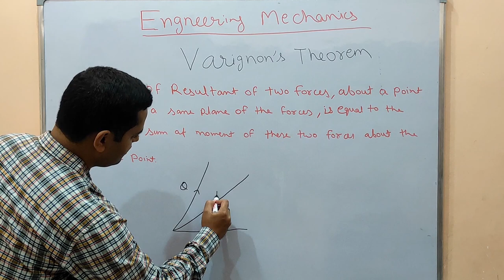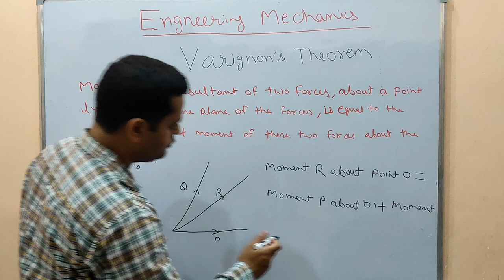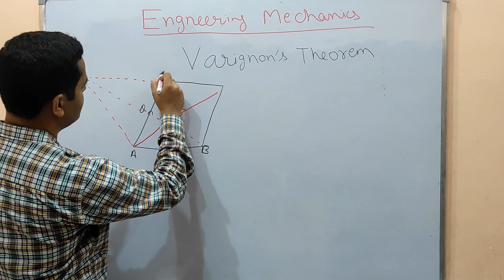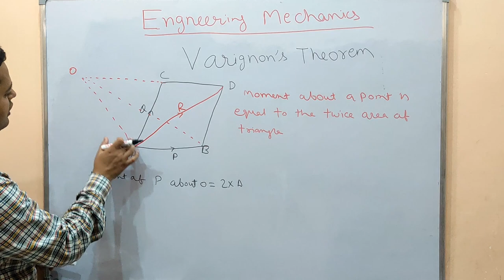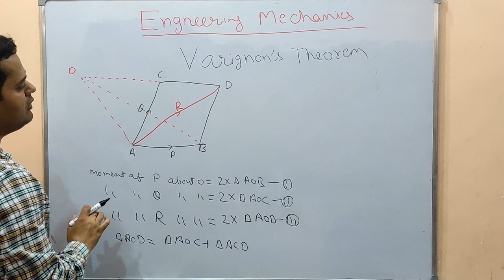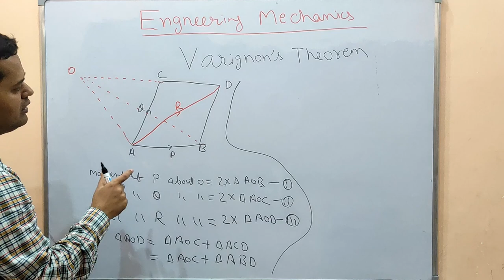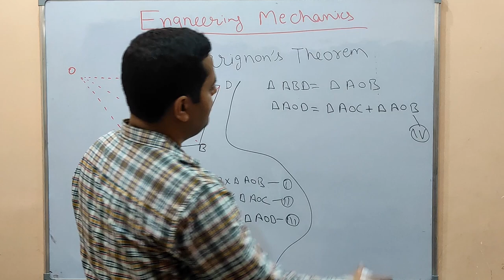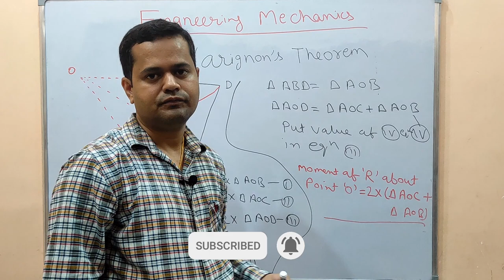The varignon's theorem: Law of Moments | Arun Kumar Gaur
In this video we will learn about  "The Varignon's Theorem: Law of Moments".

*For Doubts Contact at below Telegram Link

00:00 Introduction
00:17 definition
02:14 derivation start
09:09 results

The Varignon's theorem

Varignon's Theorem is an essential concept in the field of mechanics and physics that helps students understand how to find the resultant torque (or moment) of a system of forces acting on an object. It's a fundamental principle used in analyzing the equilibrium and motion of rigid bodies. Here's an explanation of Varignon's Theorem:

Introduction:
Varignon's Theorem is named after the French mathematician Pierre Varignon, who made significant contributions to the field of mathematics and mechanics in the 17th century. This theorem is a valuable tool for engineers and physicists because it simplifies the calculation of torque in complex systems by breaking them down into smaller, manageable components. Let's explore what Varignon's Theorem is and how it can be applied to solve problems related to forces and torques.

The Basics:
Varignon's Theorem deals with forces acting on a rigid body and helps us find the total torque or moment about a specified point due to these forces. It states:

"The algebraic sum of the moments of several concurrent forces about any point is equal to the moment of their resultant about the same point."

In simpler terms, this means that you can calculate the total torque at a point by considering the torques produced by individual forces at that point.

Understanding Torque:
Before delving deeper into Varignon's Theorem, let's quickly review what torque is. Torque is a rotational force that causes an object to rotate around an axis. It depends on the force applied and the distance from the point of rotation. The formula for torque is:

Torque (τ) = Force (F) × Distance (r) × sin(θ)

Where:

τ is the torque.
F is the applied force.
r is the distance from the point of rotation to the line of action of the force.
θ is the angle between the force vector and the line connecting the point of rotation and the application of force.
Applying Varignon's Theorem:
Varignon's Theorem simplifies the calculation of torque in a system of forces by allowing us to treat each force individually. Here's how to apply the theorem:

Identify the forces acting on the object and their points of application.

Choose a point about which you want to calculate the total torque.

For each force:

Determine the perpendicular distance (r) from the point of rotation to the line of action of the force.
Calculate the torque produced by that force using τ = F × r × sin(θ).
Take care with the signs; counterclockwise torques are usually considered positive, while clockwise torques are negative.
Sum up all the torques obtained from individual forces. The result is the total torque at the chosen point.

this video at the channel academic guruji is made by arun kumar gaur (arun gaur) and solved some quarries.

Quarries?